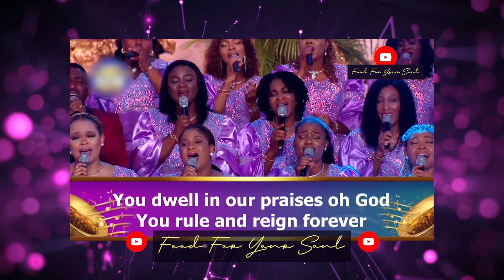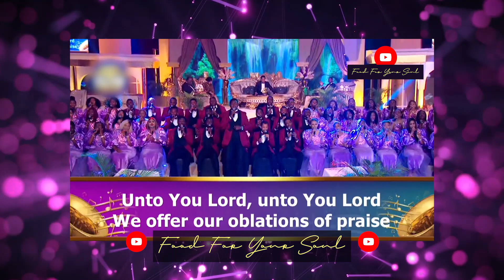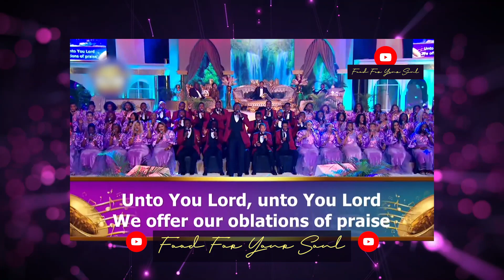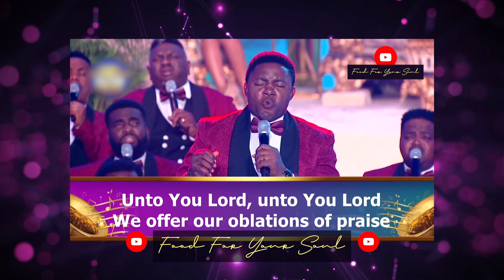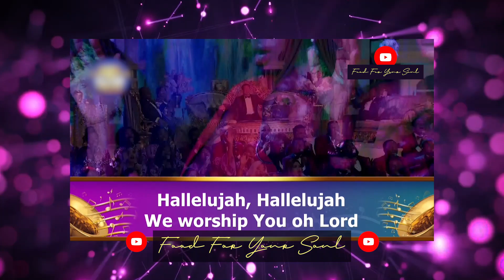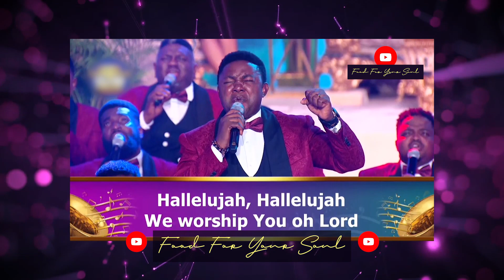MAY COMMUNION SERVICE & PRAISE NIGHT • "Oblations of praise" Israel Osho & Loveworld Singers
Relive the moments of worship with this ministration by Israel Osho and the Loveworld Singers live at the MAY 2022 𝗚𝗹𝗼𝗯𝗮𝗹 𝗖𝗼𝗺𝗺𝘂𝗻𝗶𝗼𝗻 𝗦𝗲𝗿𝘃𝗶𝗰𝗲 𝗔𝗻𝗱 𝗣𝗿𝗮𝗶𝘀𝗲 𝗡𝗶𝗴𝗵𝘁 𝘄𝗶𝘁𝗵 𝗣𝗮𝘀𝘁𝗼𝗿 𝗖𝗵𝗿𝗶𝘀!